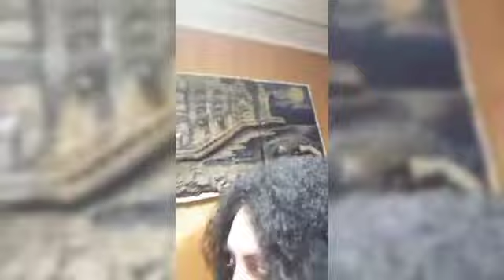Residenza d'Artista Artebellariva Elena Bini Simone Bertolli Victoria Bordeianu